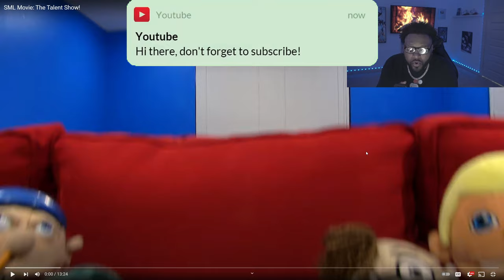SML Movie: The Talent Show! *REACTION*